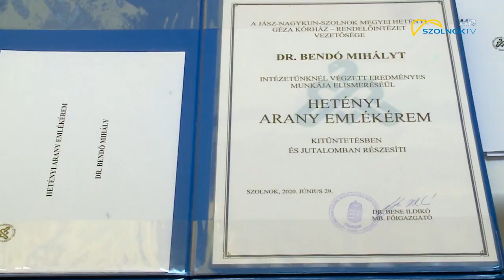Semmelweis napi ünnepség 2020.06.29.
Elismerésekkel köszöntötték a legkiválóbbakat a Semmelweis napi ünnepségen a megyei kórházban. . Kitüntették az év orvosát, életműdíjat, valamint Hetényi arany emlékérmet adományoztak a gyógyítóknak. Ezen túl ma vehették át az arra érdemesek főorvosi, adjunktusi kinevezésüket és többen  a 40 éves egészségügyben eltöltött munkáért járó elismeréseket is.